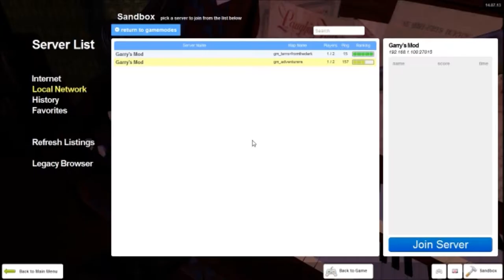Clubbing mayhem 1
Our roleplay adventures at the adventure club, Disney